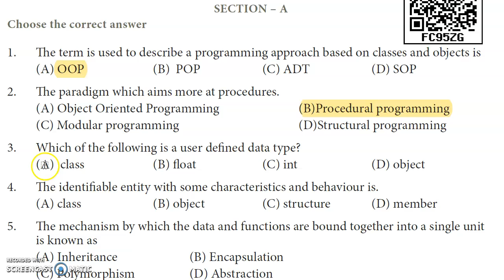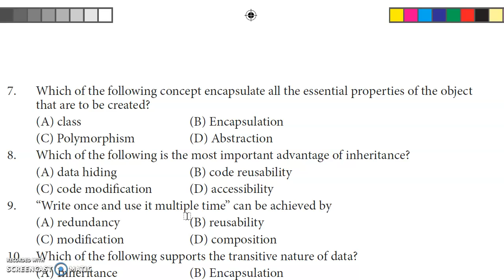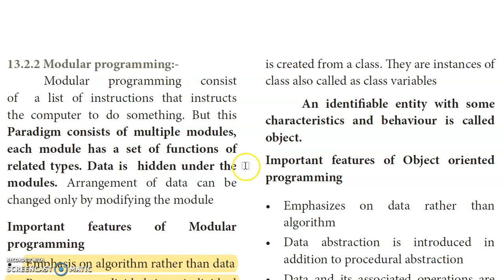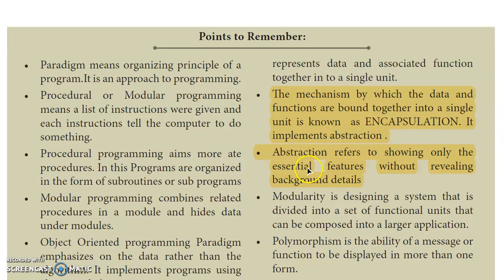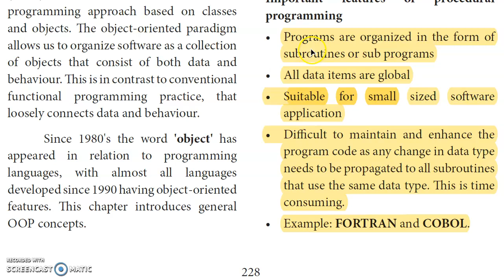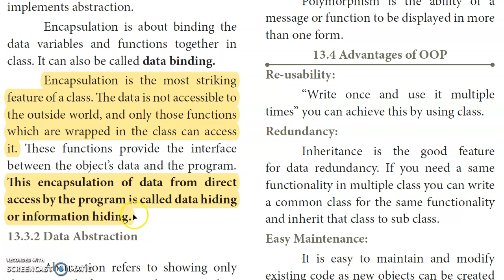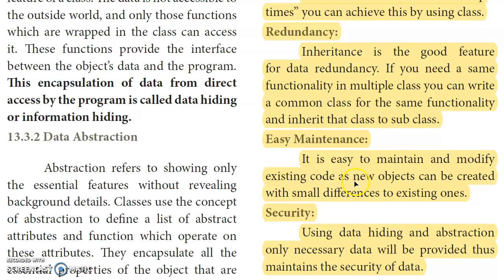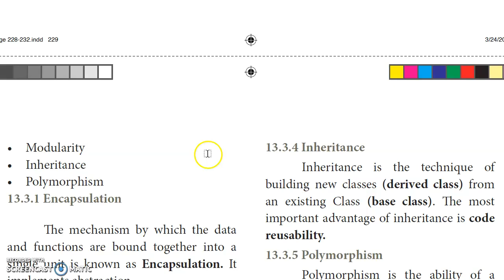💥 11th Computer Science Chapter 13 Object Oriented Programming - Book Back Answers English Medium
Class 11 / +1 / XI std / 11th Computer Science Chapter  13 Introduction to Object Oriented Programming (OOPs) Techniques  - Book Back Q & A English Medium